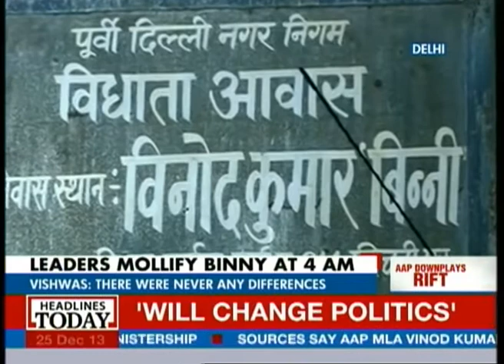Vinod Kumar Binny upset over Cabinet seat?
The new government in Delhi has not even been formed, but an apparent rift in the AAP has surfaced. Newly elected party legislator Vinod Kumar Binny was seen storming out of Arvind Kejriwal's Ghaziabad residence, allegedly upset over not being named in the list of Cabinet ministers.